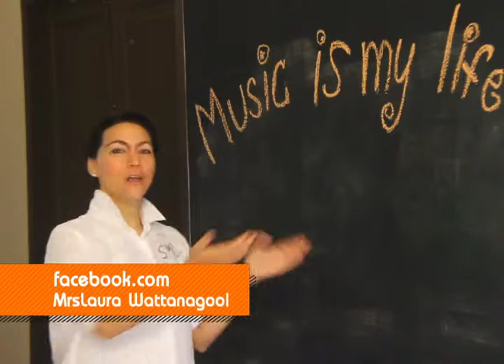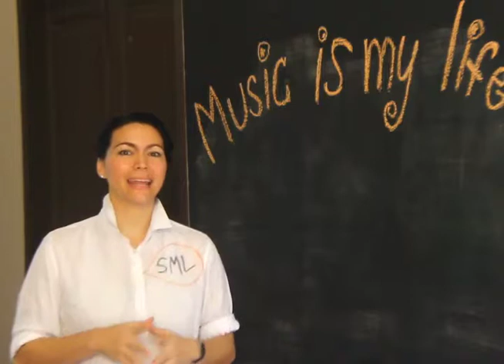SML - Itsy Bitsy Spider - Kenneth & Nan